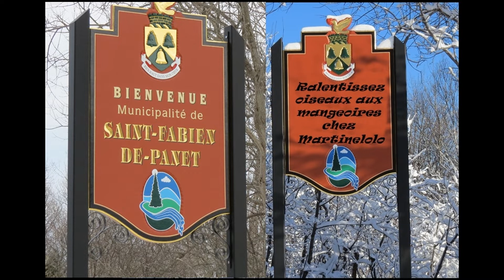Pic chevelu se débrouille bien avec la moitié d'un bec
Bienvenue sur ma chaîne Martinelolo (Lorraine Martin)
Muisique YouTube : «Leveled_Up»
À Saint-Fabien-de-Panet, le Pic chevelu femelle avec un handicap majeur au bec, il a seulement la mandibule du bas, il réussi à manger quand même. Je lui ai installé mon mélange de «Pain d'oiseaux» dans un petit bibelot qu'il semble apprécié.
Merci de votre visite et si vous n'êtes pas encore abonné à ma chaîne je vous invite.
Plus de 2060 montages dont plus de 300 idées sur la fabrication de mangeoires d'oiseaux avec des contenants recyclés.